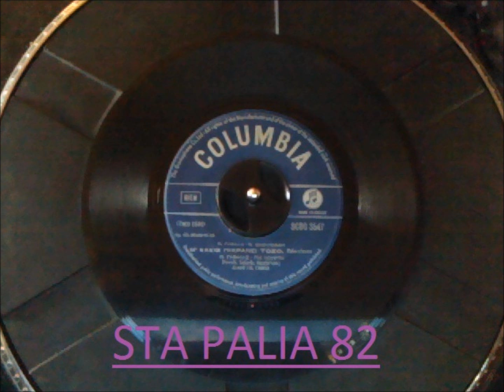ΠΑΝΟΣ ΓΑΒΑΛΑΣ&ΡΙΑ ΚΟΥΡΤΗ - Μ'ΕΧΕΙΣ ΠΙΚΡΑΝΕΙ ΤΟΣΟ.